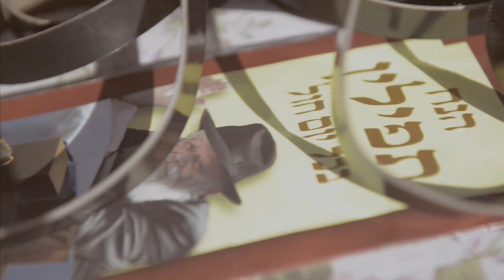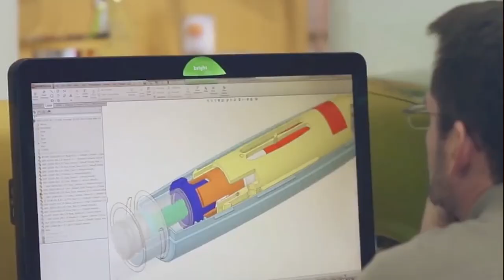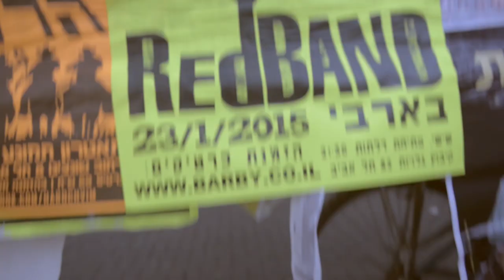The Times of Israel- Telling Israel's Story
Credits:
Executive Producer : David Azulay Teev Events, Inc.
Main Producer Videos: Stephanie O'Neill
Israel- Line Producer- Ziporen Yahav Hazum
Directing: Eyal Resh
DP- Guy Rubinstein
Extra DP JM day - Alon Lutsky

Music Scoring: Daniel Markovich
Sound Design and Mix- Cody Blase Skully
Compositing- David Gidali
Color- Hot Pixel Post (Anthony Harris)
Additional Sound Mixing- Avi Avliav
Voice Over - Alyssa Caliendo
Music mix - Ido Rivlin
Closing Graphic- Ynon Lan
Instruments: Moshiko Givan, Nadav Ben Ozer, Itai Meshorer
Production Assistance- Eden Buchnick
Main Participants: Dikla Kadosh, Korin Sinai, Rachel Oppenheim and the Oppenheim family, Reut Dror, Omri Arcusin, Tal Sobel, Resh-Idan-Lifshitz family,Shosi Dror and more.
Social Media PR: Lior Haykeen